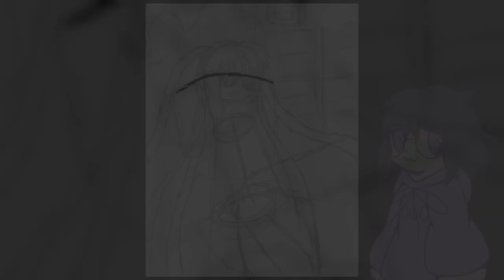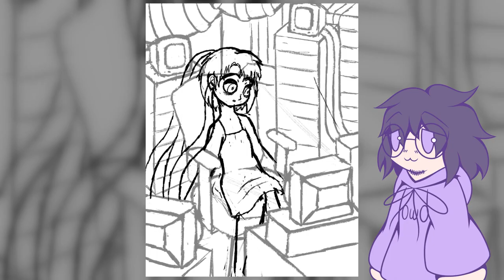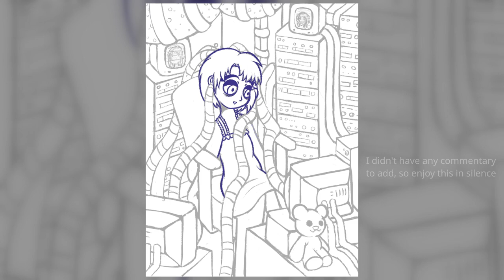Drawing Lain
Let's all love lain

'Cyberia lyr1' - Sewerslvt

'Duvet (cyberpunk/synthwave 80s remix)' - Astrophysics

The following is my fanwork of the anime 'Serial Experiments Lain'.